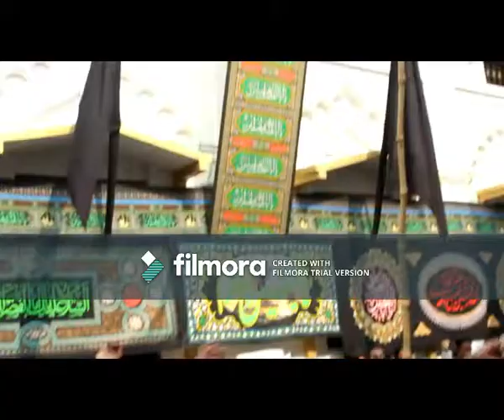ANJUMAN IMAMIA KOPAGANJ | CHEHLUM 2017-8 WALIDPUR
ANJUMAN IMAMIA KOPAGANJ MAU
SHOHDAA E KARBALA KA CHEHLUM WALIDPUR MAU 2017-18